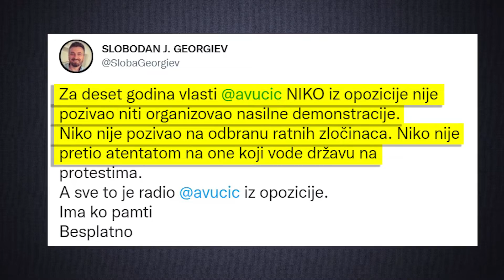Šta sve pamti Sloba Georgiev